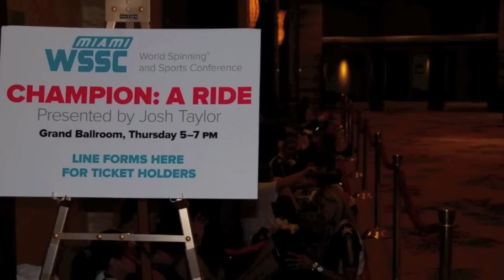World Spinning® and Sports Conference 2012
Highlights from Mad Dogg Athletics World Spinning® and Sports Conference 2012. The 2012 event marked the 13th year of WSSC!